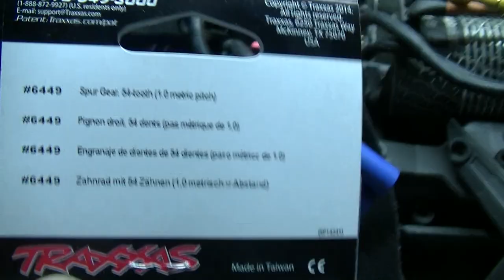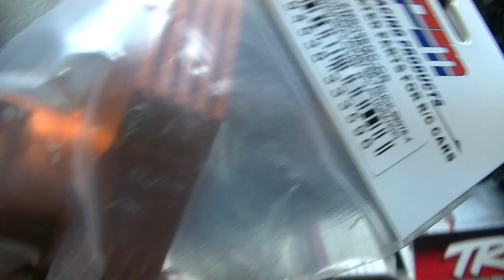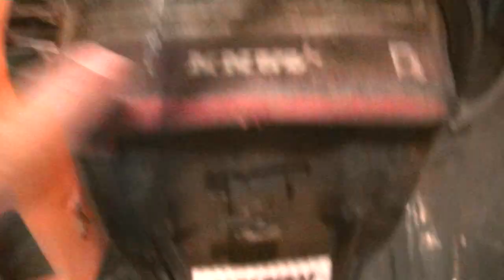Traxxas Maxx Explications divers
Petite vidéo avant remise a niveau suite a la session speed run.
Une petite erreur de ma part au début de cette vidéo concernant les pneus Louise et leurs décollage, en faite se sont des beadlock & collé a l'intérieur ,donc pas de souci de re collage a se niveau.
Louise on tendance a faire des remix avec leurs jantes ,certaines sont collé ,d'autre comme ici ces mixé et d'autres sont 100% beadlock.